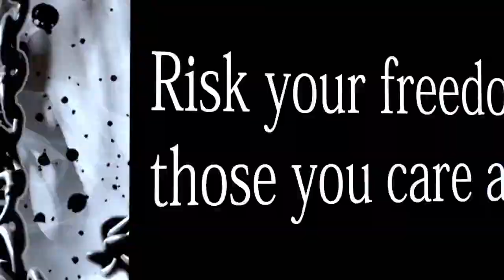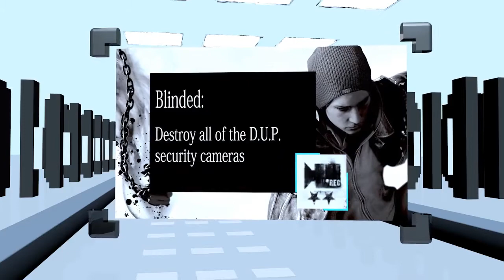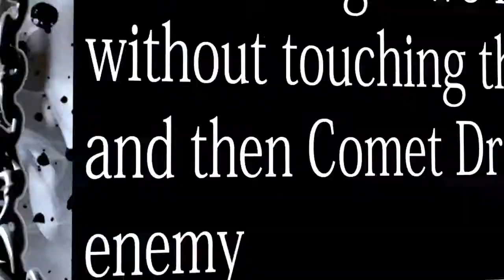4Hunters: Infamous Second Son Trophy list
Bronze:   34
Sylver:    11
Gold:       2
Platinum:  1